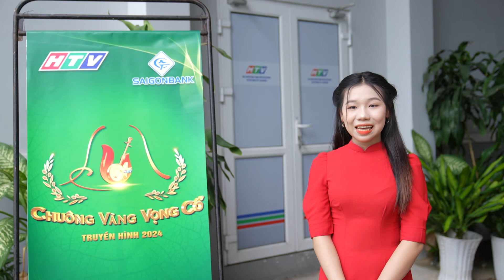CHUÔNG VÀNG VỌNG CỔ 2024| Đồng hành 4| CHINH PHỤC NGỌN LỬA ĐAM MÊ VÀ GÌN GIỮ GIÁ TRỊ NGHỆ THUẬT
Đến với cuộc thi năm nay, các bạn trẻ tham gia không chỉ đặt mục tiêu chinh phục chuông vàng danh giá, mà còn mong muốn trải nghiệm sân chơi thực tế với tính chuyên môn cao, để học hỏi từ những nhận xét đầy kinh nghiệm của ban giám khảo. Quý khán giả hãy tiếp tục theo dõi chương trình và đừng quên để lại những bình luận động viên cho các thí sinh nhé!!!